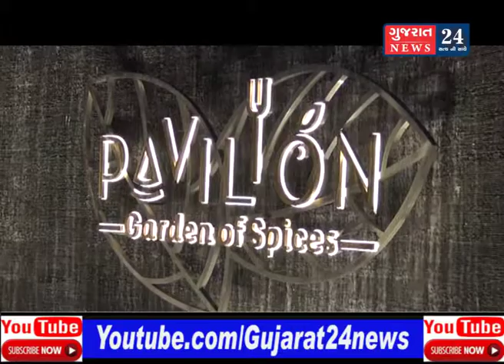વેસું ખાતે પેવેલિયન રેસ્ટોરન્ટનું ઓપનિંગ અનાથ આશ્રમના બાળકોના હાથે કરાવાયું